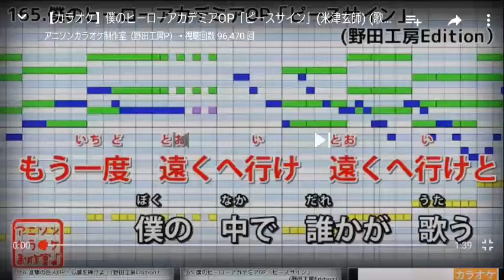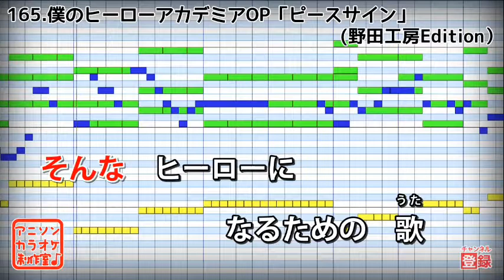ピースサイン 歌ってみた！